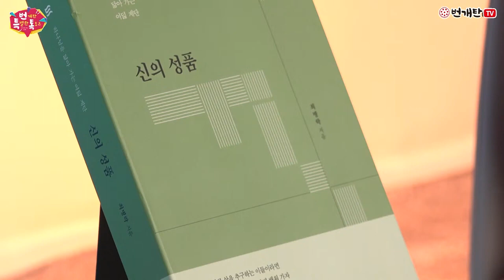번개탄TV 번특톡 최병락목사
번개탄TV 특별한 토크 [ 번특톡 ]